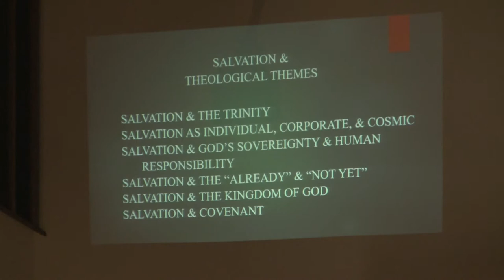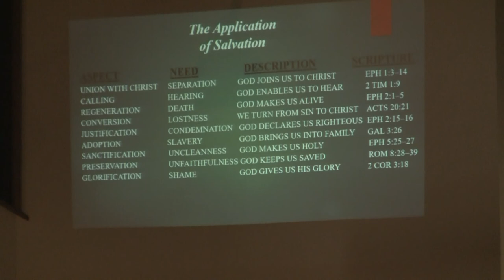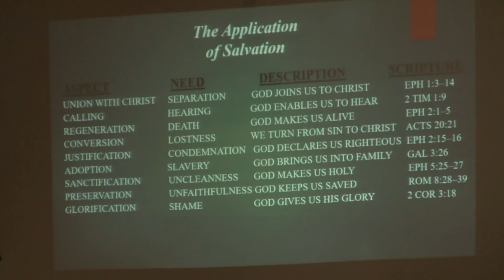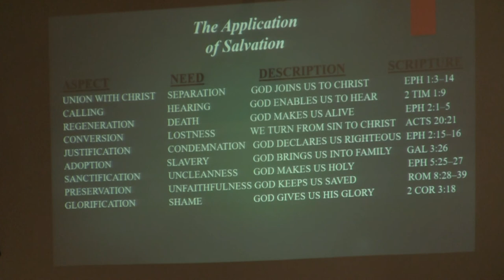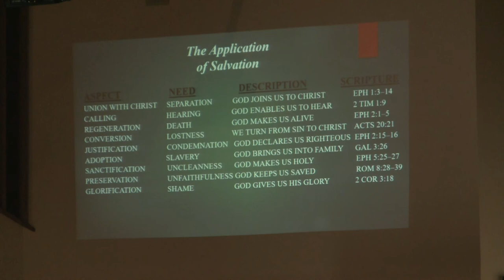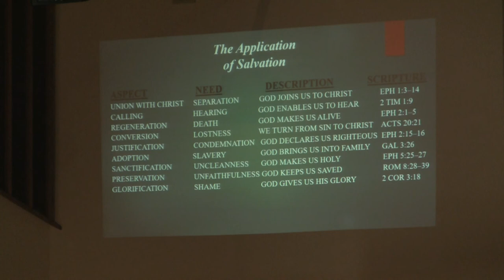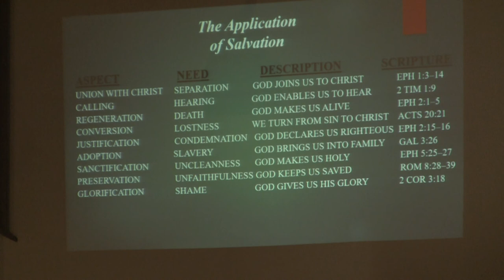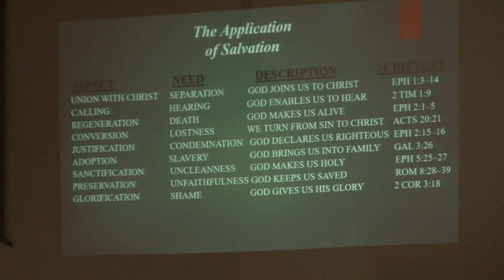Dr. Robert Peterson, Salvation, Session 23, Salvation and Covenant, Application of Salv. Sum. Chart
This is Session 23 by Dr. Robert A. Peterson on Salvation: Salvation and Theological Themes -- Salvation and the Covenant, Application of Salvation Summary Chart.
Robert A. Peterson (PhD, Drew University) was professor of systematic theology at two evangelical seminaries for over 35 years.  He is the author of numerous books and edited works among which are: Salvation Accomplished by the Son: The Work of Christ; Salvation Applied by the Spirit: Union with Christ; Christian Theology: The Biblical Story and Our Faith (with author Christopher Morgan); and Faith Comes by Hearing: A Response to Inclusivism. He also was an editor for the ESV: Systematic Theology Study Bible.